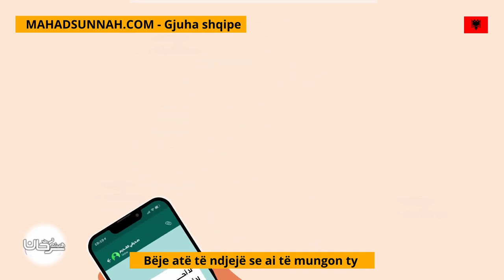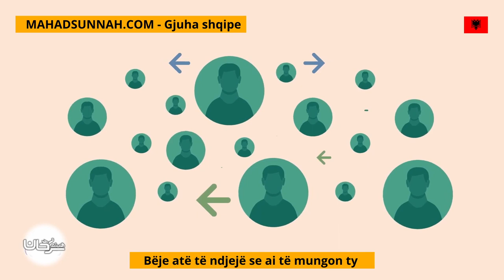Bëje Atë Të Ndjejë Se Ai Të Mungon Ty أشعره أنك تفتقده